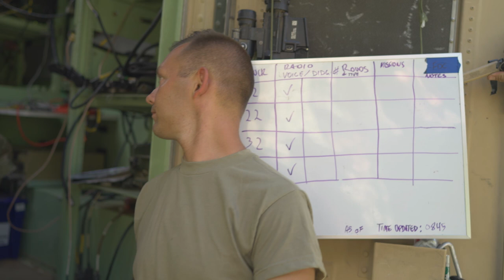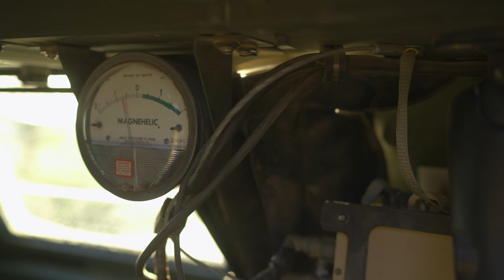M142 High Mobility Artillery Rocket System | HIMARS System Qualifications | 24 Hour Ops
The M142 High Mobility Artillery Rocket System (HIMARS) weapon system is one of the key systems of the U.S. Army Field Artillery. The crew showcased in this video are currently deployed to the Middle East as part of Operation Spartan Shield.

Here you'll find a complete breakdown of HIMARS operations (including 24 hour operations and night fires).

Video Chapters:
0:00 - Intro
0:37 - Setting the stage
0:54 - Meeting the launcher chief | SSG Olivas
1:49 - How to best prepare for combat
2:53 - How a fire mission is built
3:29 - Fire crew tasks and responsibilities
4:31 - Safety Test
5:22 - Fire operations and fire mission overview
6:10 - 24 hour ops | Night fires
8:06 - Finishing the certifications
9:05 - The big picture
10:20 - Outro

In June 2021, 3rd Battalion, 157th Field Artillery Regiment of the Colorado Army National Guard travelled down to Fort Chaffee, Arkansas to conduct their annual training and certify their crews on their M142 High Mobility Artillery Rocket System as part of their requirements to deploy (video by U.S. Army Capt. Remington Henderson).